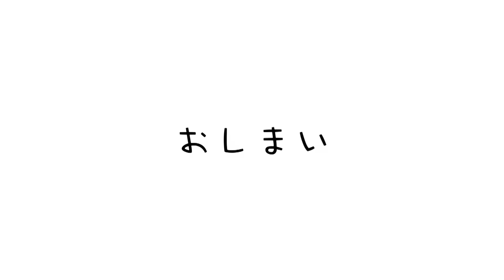【優勝賞金100万円】1000m2分19秒！脅威のラストスパートで勝ったのは？最後に優勝インタビューも【MDC】【ミドルディスタンスサーキット】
🟢note
たむじょー🏃‍♂️